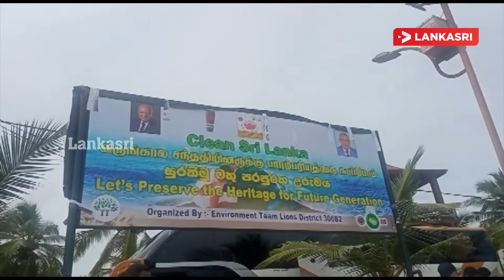சகவாழ்வைக்கட்டியெழுப்பும் நோக்கில் கம்பஹா அத்தனக்கல்ல இளைஞர் யுவதிகள் காத்தான்குடி விஜயம்